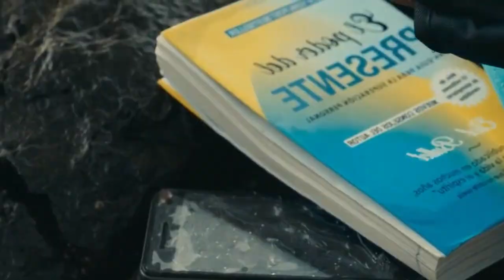Solo Movie Explained In Hindi | Movie Explanation In Hindi | Movie Explain In Hindi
Credit By:-
Movie Name -  Solo (2018)
Director - Hugo Stuven
Writers - Santiago Lallana Hugo Stuven
Stars - Alain Hernández Aura Garrido Ben Temple